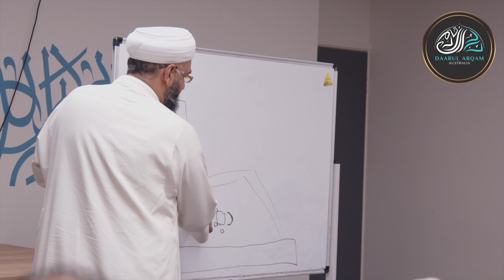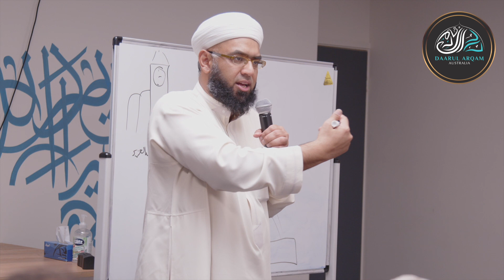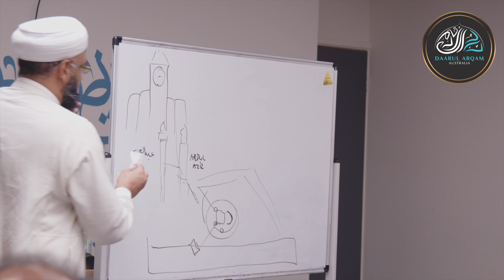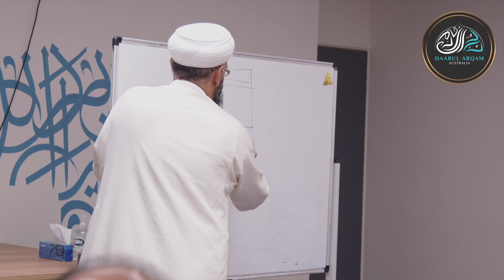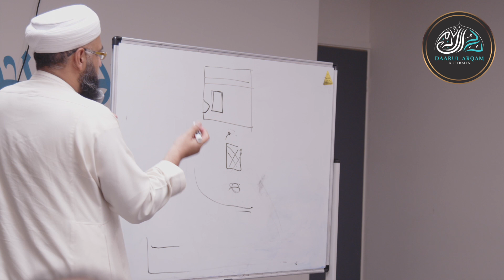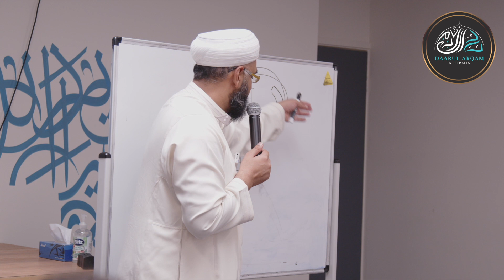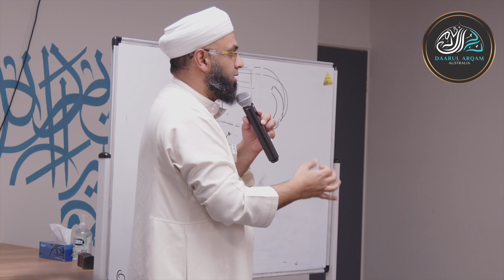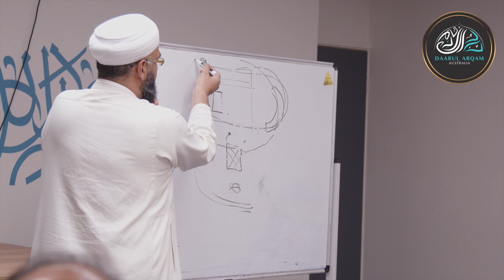Tawaaf | Umrah Training | Mufti Zeeyad Ravat